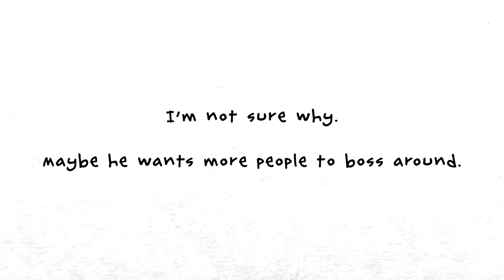Spacekid iLK: Invasion101 trailer 01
“THIS INVENTIVE WIMPY KID-ESQUE BOOK FOR 8+ YEAR-OLDS … BRIMS WITH HIGH-STAKES DILEMMAS, HIGH-OCTANE ACTION, AND A WHOLE LOT OF HUMOUR… " - LoveReading4Kids

"Spacekid iLK," is a comedy, sci-fi novel for ages 8-12, illustrated with comics and cartoons throughout.

“Invasion 101,” is the first book in the series.